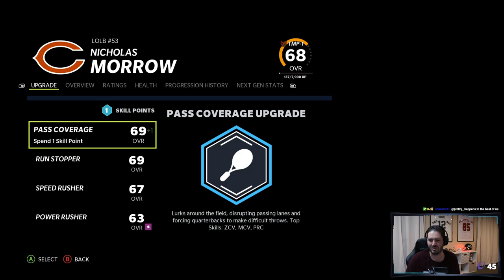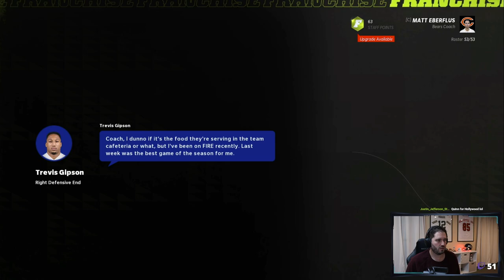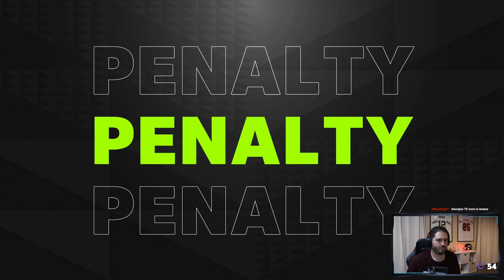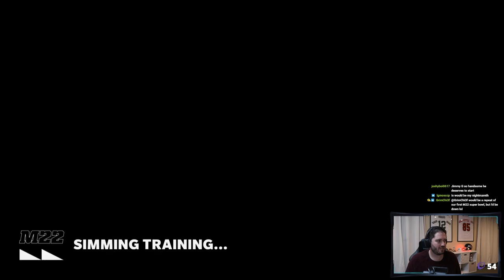A Realistic Rebuild Of The 2022 Chicago Bears - Part 2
Apply to join TFGO Lite!

All Streams can be watched on Twitch.tv/thatfranchiseguy